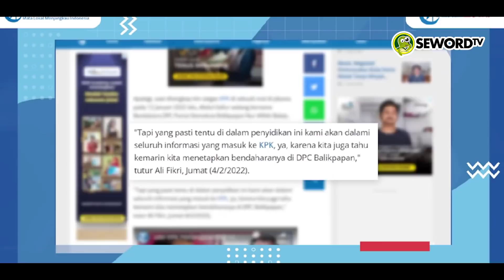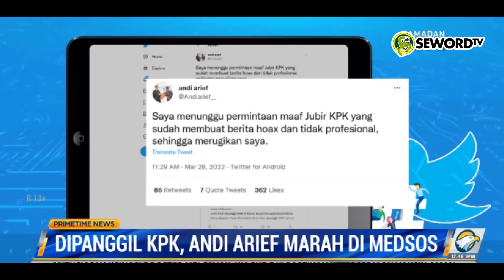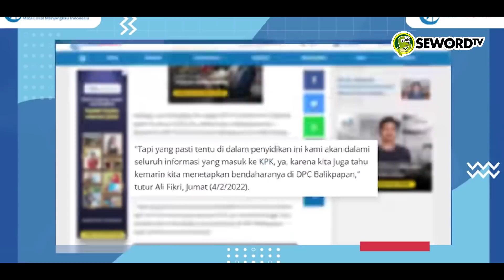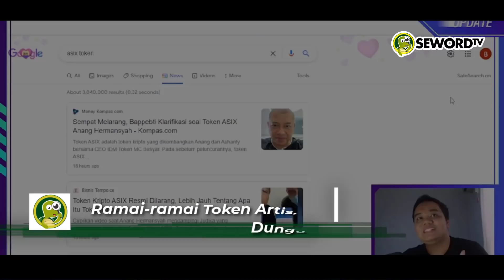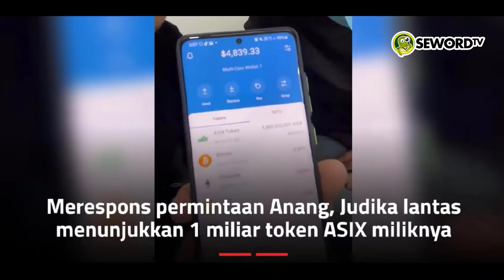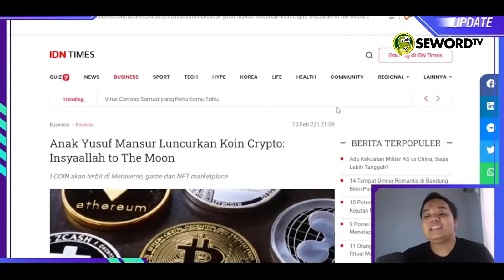GAK PUNYA MALU ❓ANDI ARIEF MAU PANGGIL JUBIR KPK KE DPP DEMOKRAT ❓❗❗